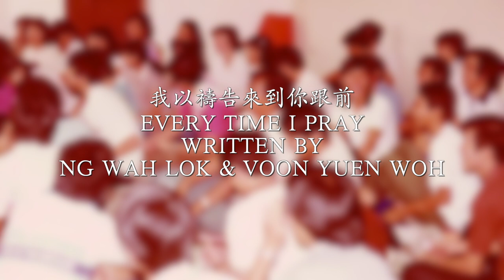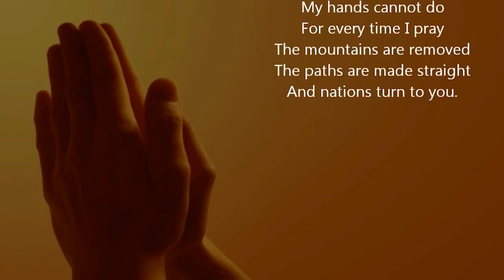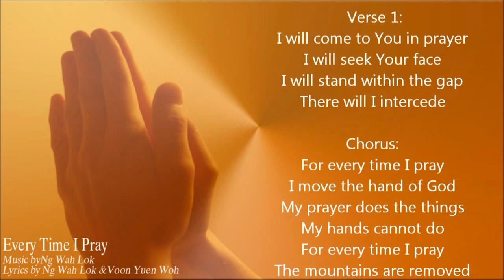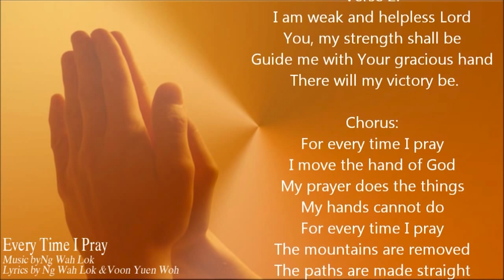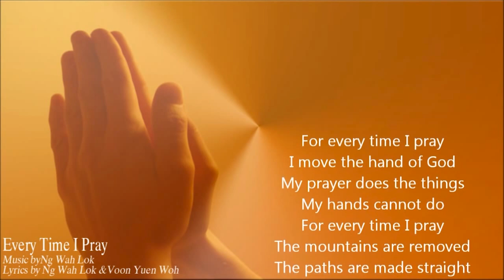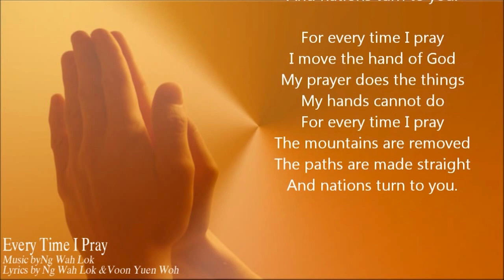Every Time I Pray - Wah Lok: The story behind the song 我以祷告来到你跟前–歌曲背后的故事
MGM SONG SERIES episode 1
Here's the story behind the worship song - EVERY TIME I PRAY  which has impacted both local and international worship scenes ( Interview with Ng Wah Lok).

VIDEO CREDITS :-

Video for interview: Darwin Sucipto
Video additions: Reuben Gen Yinn Bing
Background music for Video: Every time I pray in Portugese by Fernando Brito

Every Time I Pray used by from album: ADORE (MGM Worship Compilation 2011)

Words by Ng Wah Lok and Voon Yuen Woh
Copyrighted 1981 Ng Wah Lok & Voon Yuen Woh.
Performed by Josh Yeoh
Arranged by Andrew Tan

EVERY TIME I PRAY
Verse 1

A       E/G#    F#m       C#m7
I will come to You in prayer,
D       A               Esus   E
I will seek Your face
A        E/G#     F#m     D
I will stand within the gap,
A                  Esus  E           A
There will I in ter cede.

Chorus:-
For every time I pray, I move the hand of God
         D                    A                B7                G
My prayer does the things, My hands cannot do
For every time I pray, The mountains are removed
         D                      A                  G          D         A
The paths are made straight, And nations turn to You.

Verse 2

I am weak and helpless Lord,
You, my strength shall be
Guide me with Your gracious hand,
There will my victory be.